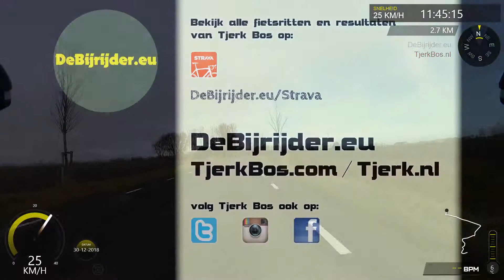cTB de Bijrijder - Houwerzijl - Vliedorp, einde links 01.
Houwerzijl - Vliedorp, einde links 01.